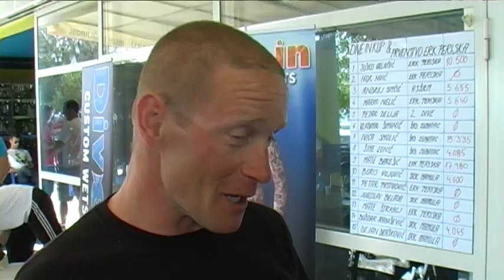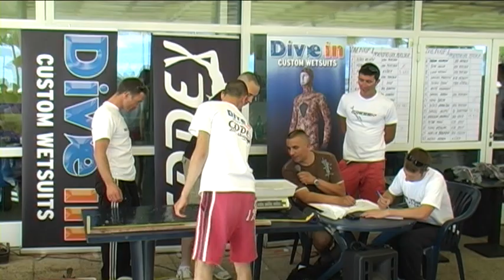zemlja čudesa - 1. DIVE IN KUP Zadar